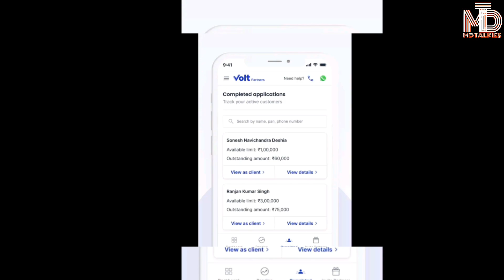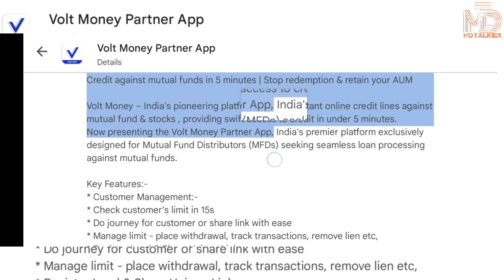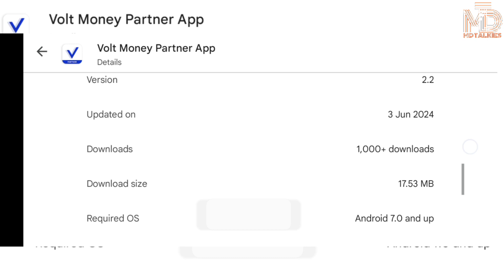Volt money partner app review | MD TALKIES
YOUR QUERIES,

Volt money partner app review
Volt money partner app
MD Irfan
MD talkies

Refferal code:-L4TY9880